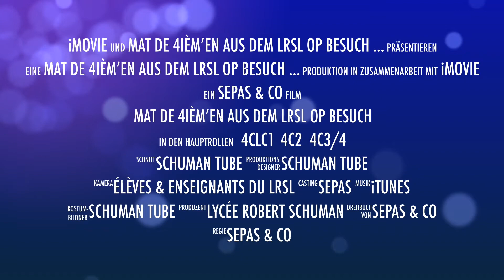Mat de 4ièm’en aus dem LRSL op Besuch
(Platzhalter-)Trailer vun de "Visites en entreprises" 2018 mat eise 4ièm'en